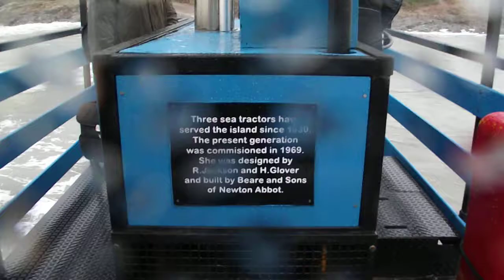Sea Tractor to Bigbury-on-Sea (Volume II)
Better view of the waves on this video. ^__^